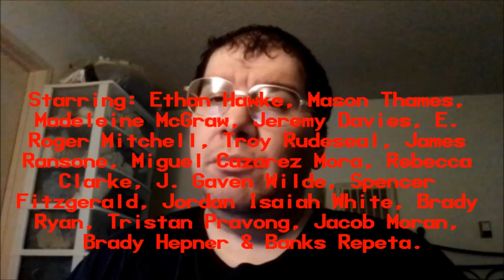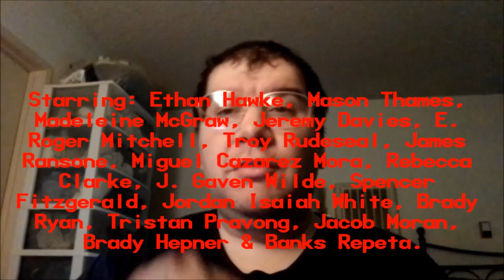The Black Phone (2022) Joseph A. Sobora's Movie Review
My Movie Review of "The Black Phone" (2022).
Starring: Ethan Hawke, Mason Thames, Madeleine McGraw, Jeremy Davies, James Ransone, E. Roger Mitchell, Troy Rudeseal & Miguel Cazarez Mora.

Written By: Scott Derrickson & C. Robert Cargill (Based on the Short Story By: Joe Hill). Directed By: Scott Derrickson.